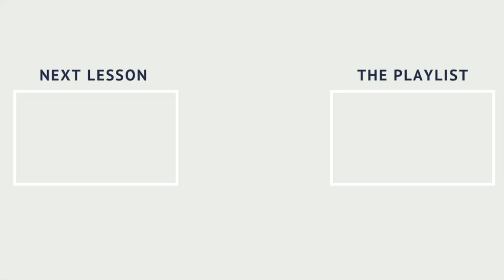French Reading Practice 1 - Le printemps | French pronunciation course | Lesson 53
Lesson 53 😁 In this lesson, we are going to study a little text about "Le pintemps - Spring".
We are going to see :
- Les lettres muettes / Silent letters (What not to pronounce in French)
- Les liaisons / Links
- Les sons / Sounds
How to read in French can seem complicated but when you look at the details and the rules, everything makes sense! Practice your French listening skills and pronunciation rules with this lesson in less than 30 minutes.

The translation :
Spring is one of four seasons, just after winter and before summer. The season starts on March 30th and ends on the 30th of June. However, the dates can change depending on your region in the world. In French, we say that spring is the season of love. It’s when birds mate, flowers bloom and trees become green again.

► The PRONUNCIATION COURSE  👩‍🏫
• The book on Amazon
• The eBook

Try Audible and improve your listening skills (includes 2 free audiobooks)

• 1000 Most Common French Words

0:00 Intro
00:42 The story
01:44 Silent letters
08:17 Liaisons
10:21 Sounds